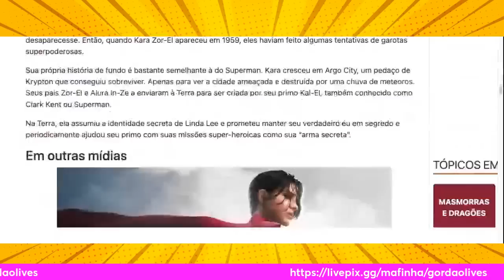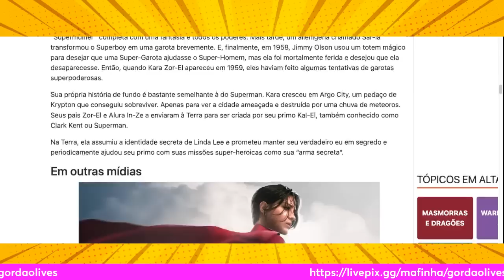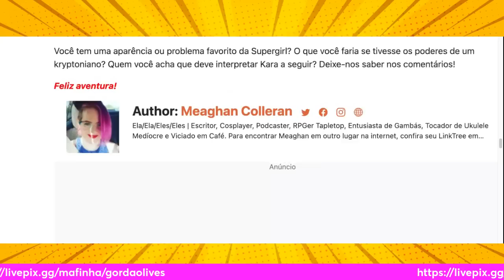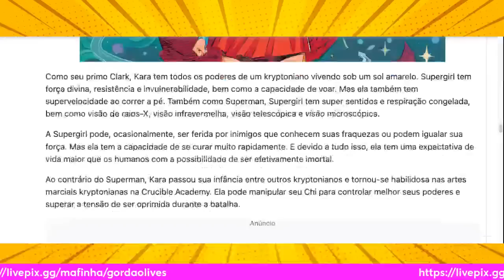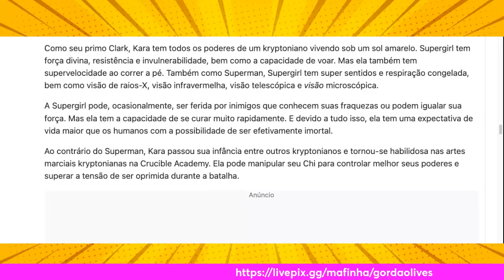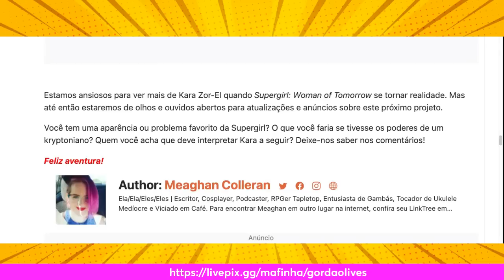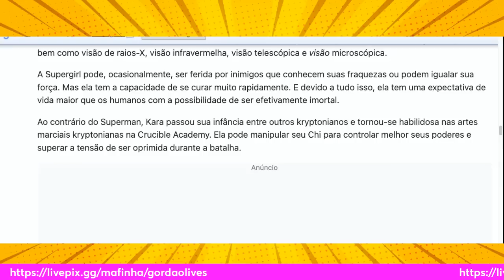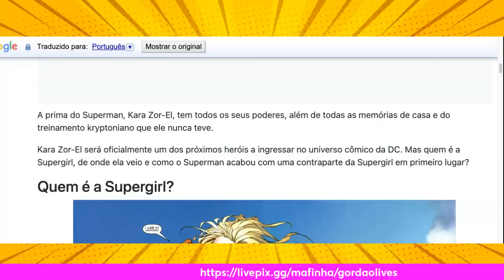G0RD4 DO CABELO ROSA DIZ QUE SUPERGIRL É MAIS FORTE QUE SUPERMAN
🚀 Torne-se um Criador de Conteúdo de Sucesso com Seu Celular! 🌟

Descubra o caminho para o sucesso no mundo digital com nosso programa exclusivo de cursos online. Se você sonha em dominar a arte de criar conteúdo envolvente para a internet usando apenas o seu celular, você está no lugar certo!

1️⃣ Domine o Inglês e Amplie Seu Alcance Global 🌍

Beway - Inglês Definitivo: Desbloqueie a fluência em inglês com um método prático e eficaz. Fale inglês sem medo, mesmo sem sair do país. Transforme sua vida e carreira com inglês verdadeiro.
2️⃣ YouTube Mastery - Segredos da Edição e Criação 🎥

Edição de Vídeo: Aprenda técnicas por trás de canais de sucesso e domine a arte da edição e roteiro com o mentor Peter Jordan.
3️⃣ Magia da Edição no Celular - Vídeos e Fotos 📱

Edição pelo Celular: Domine a edição de vídeos e fotos direto no seu celular. Aprenda a usar ferramentas avançadas e torne seu conteúdo irresistível.
4️⃣ TikTok Mastery - Crie Vídeos Virais Facilmente 💥

Capcut Viral para TikTok: Desvende os segredos para criar vídeos virais no TikTok. Utilize o CapCut para criar conteúdos que capturam atenção instantânea.
5️⃣ Oratória Impactante para Vídeos Inesquecíveis 🎤

Curso de Oratória: Aprenda a falar de forma cativante e impactante. Eleva a qualidade do seu conteúdo com habilidades de oratória de alto nível.
6️⃣ IA na Produção de Conteúdo - A Revolução Digital 🤖

Inteligência Artificial para Conteúdo: Explore como a IA pode revolucionar sua produção de conteúdo. Aprenda a criar mais rápido, melhor e de forma mais inteligente.
🌟 Oferta Especial por Tempo Limitado! 🌟

Com esse programa completo, você estará equipado para criar conteúdo incrível, expandir seu alcance e deixar sua marca no mundo digital. Não perca essa oportunidade de transformar sua paixão em uma carreira de sucesso!

💡 Seu Futuro Como Criador de Conteúdo Começa Agora! 💡 "Olá, pessoal! Meu nome é Mafinha e eu sou o criador do canal Oknerd, onde compartilho vídeos sobre cultura pop. Se você gosta do meu trabalho, eu gostaria de pedir sua ajuda para continuar produzindo conteúdo de qualidade para vocês.

Uma forma de me ajudar é com um sub de graça na Twitch. e aprenda como fazer. É de graça para você e me ajuda muito.
Você também pode apoiar o meu projeto através do e assinando por apenas R$ 15,00 por mês. Como agradecimento, você terá acesso às lives exclusivas, grupos exclusivos e ainda estará me ajudando a continuar o meu trabalho.
Além disso, você também pode apoiar através do PayPal , Picpay (@poraodamamae), PIX (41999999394), Código Brave Bitcoin (bc1qqh8hphgtfgncmdfmhs42405kehns7kr2fdfk9m), Ethereum (0xc990DbC24a07A8C40156a3ee8A41EB41Fa34F663), Litecoin (ltc1q32a2pzr3k5ketepze96xllsxey6vmmpqhyvnm7) e BNB (bnb14c2sdmrr0nmmzk7qjfyayud0ky6t7erp3wdva4a).